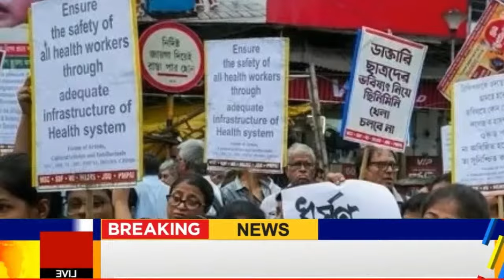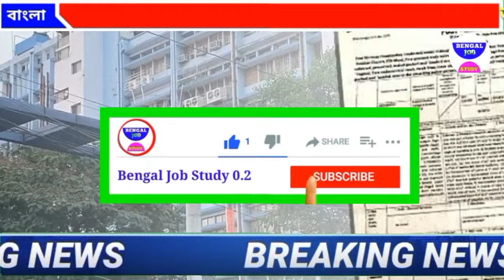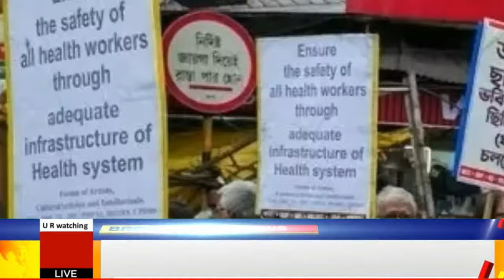বিরাট কান্ড ঘটলো 🔥 সর্বনাশ বাংলার কবে শেষ পশ্চিমবঙ্গের আসল তথ্য সামনে মোদি মমতা একই সাথে weather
সর্বনাশ বাংলার কবে সব ঠিকঠাক হবে 🔴Live পশ্চিমবঙ্গের আসল তথ্য সামনে মোদি মমতা একই সাথে weather update

West Bengal special information today latest information

Welcome to Bengal Job Study 0.2 Youtube Channel